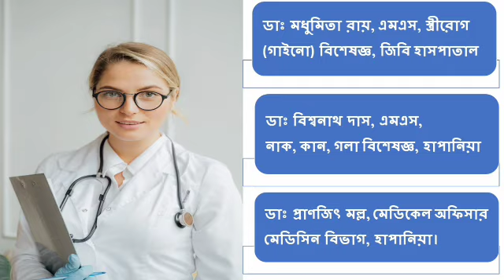অধিক আসন নিয়ে ফের ক্ষমতায় আসবে বিজেপি: বিপ্লব, ফের কি মুখ্যমন্ত্রী হবার স্বপ্ন দেখছে বিপ্লব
অধিক আসন নিয়ে ফের ক্ষমতায় আসবে বিজেপি: বিপ্লব কুমার দেব! ফের কি মুখ্যমন্ত্রী হবার স্বপ্ন দেখছে বিপ্লব শুনুন কি বলছে!